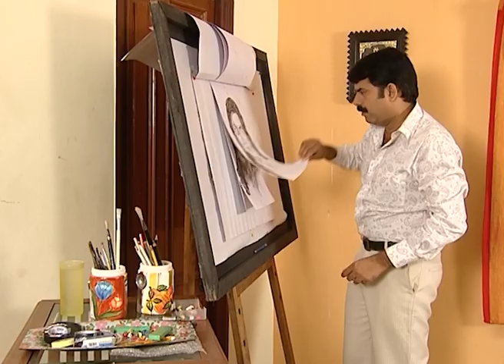Rudra - Full Ep - 29 - Zee Tamil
Show Name : Rudra
Producer/Star Cast : C R Saraswathi , Khushbu Sundar
Episode No : 29

The show Rudra will bring delight in your life and serve as an orifice for your sorrows. It is being said the script has been made in a fresh manner with a mix of emotions.